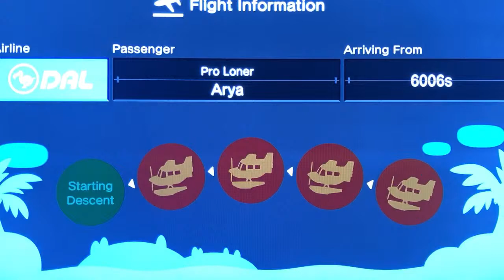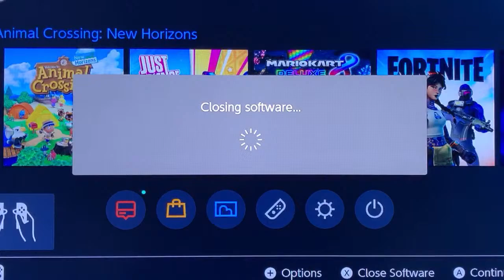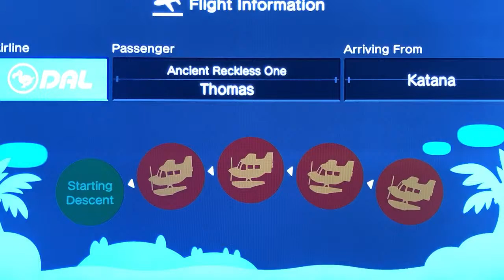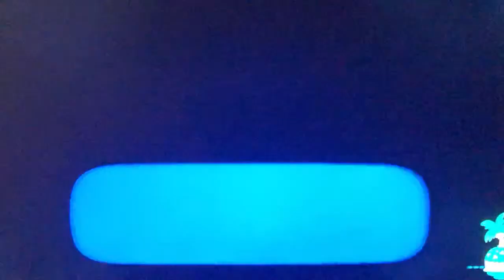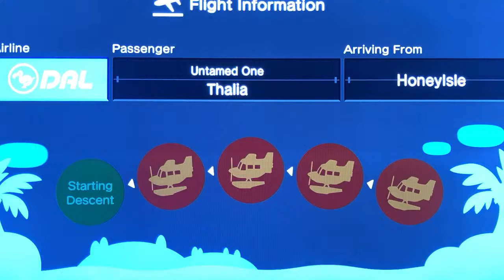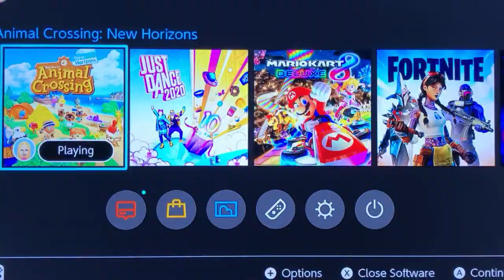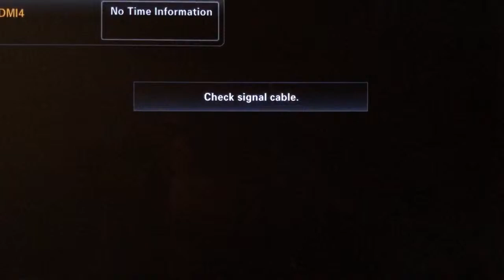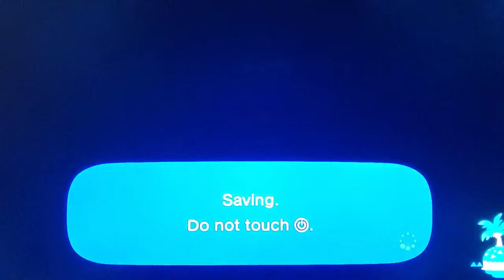Spin to Win sponsored by Mamatiger33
Don't have enough money to get a capture card just yet... If you want to help here's my Venmo: @maryraexoxo

20% off your Puravida order: MARBEARS20